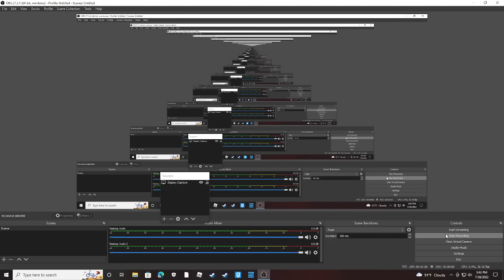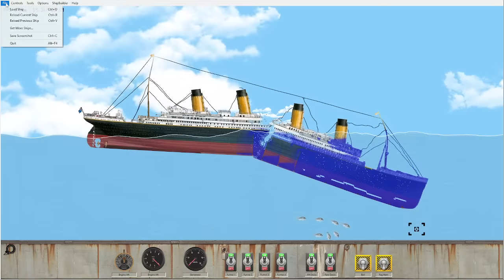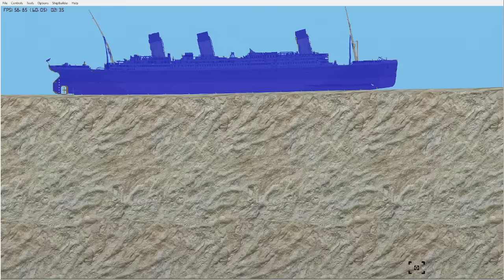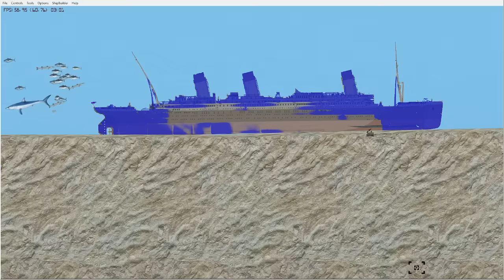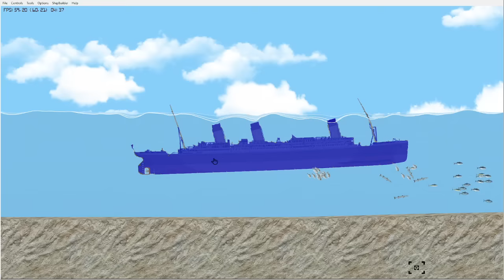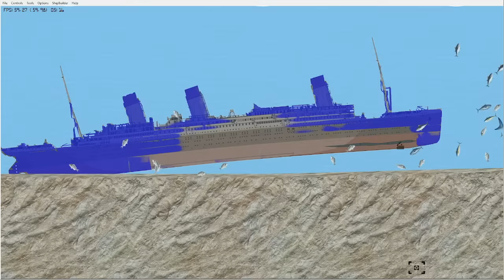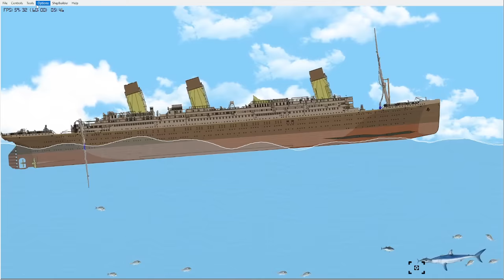RAISE THE TITANIC FLOATING SANDBOX